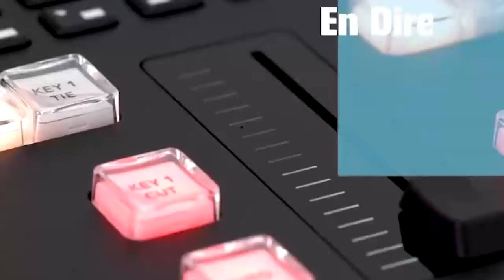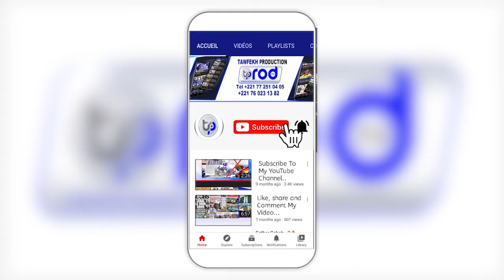Discours Serigne Dame Soda FALL Thiante Annuelle 1er Mai Mame Cheikh Ibrahima Fall 2024